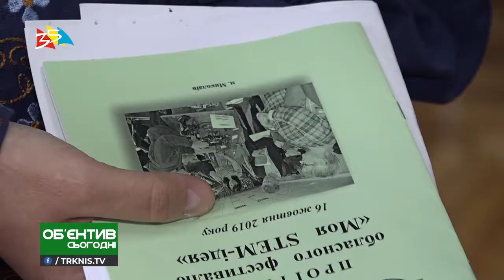Областной фестиваль Моя STEM идея